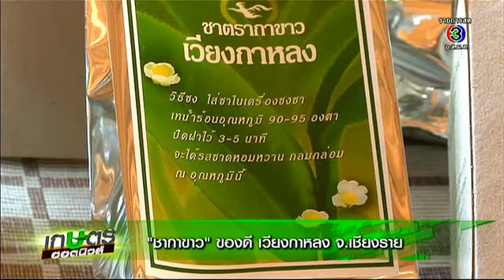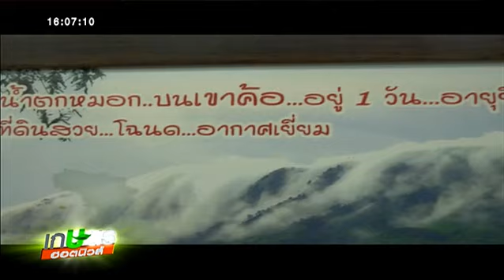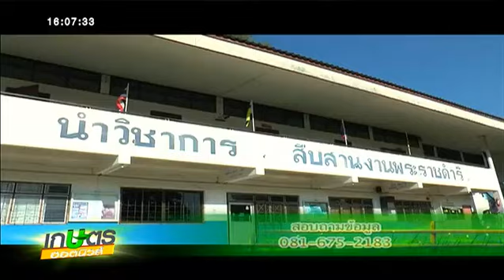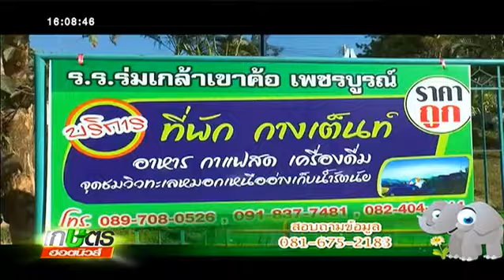เกษตรฮอตนิวส์ | "ชากาขาว" ของดี เวียงกาหลง จ.เชียงราย | 29-12-57